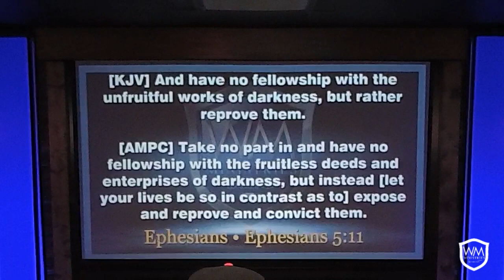10.11.2020 | Love Is... P.3 | Pastor Rod & Teacher Melvine Walker